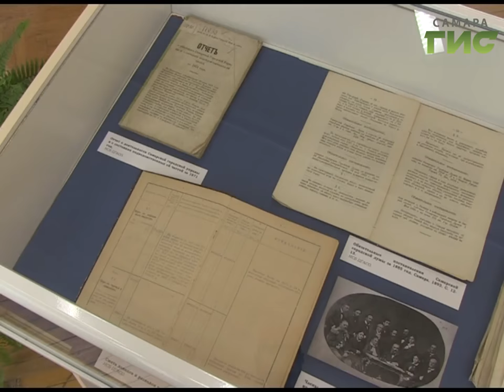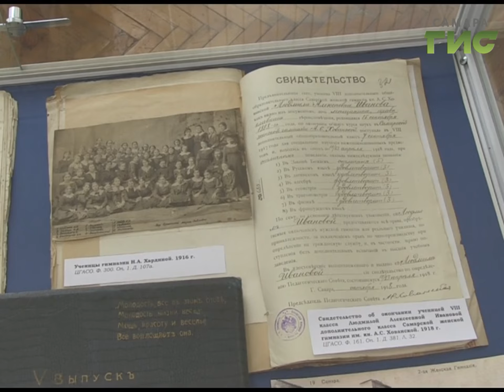В Госархиве открылась выставка "Великие реформы в Самарской губернии"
13 января  Самарская губерния обрела свою самостоятельность. Произошло это в 1851 году благодаря указу Сената. До этого дня Самара неоднократно включалась в состав других российских губерний: Астраханской, Симбирской, Казанской.. Даже была приписана однажды к Сызранскому уезду. В день Самарской губернии в гос.архиве открылась выставка о времени, которое называют золотым для нашего региона.